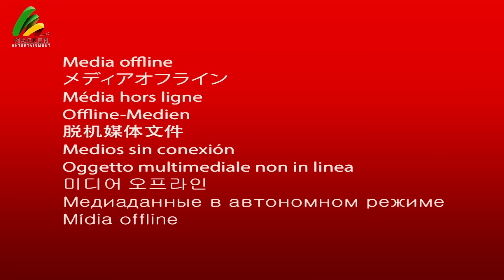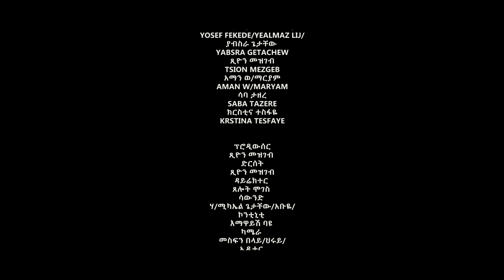ነቄው ፍቅር - new ethiopian full movie 2023 nekew fiker